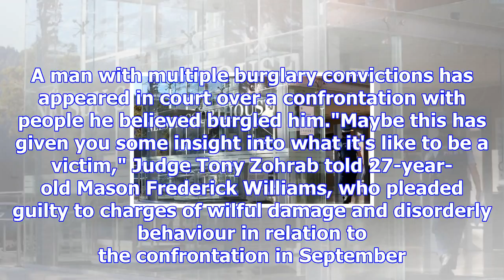Roles reversed for convicted burglar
Last updated 14:06, November 2 2017 A man with multiple burglary convictions has been sentenced over...